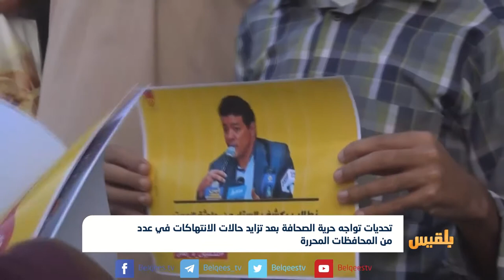تحديات تواجه حرية الصحافة بعد تزايد حالات الانتهاكات في عدد من المحافظات المحررة | تقرير: وليد البكس